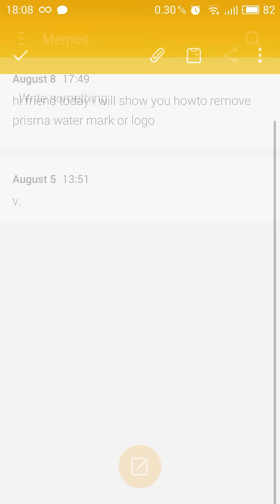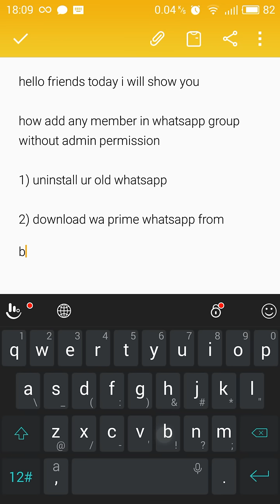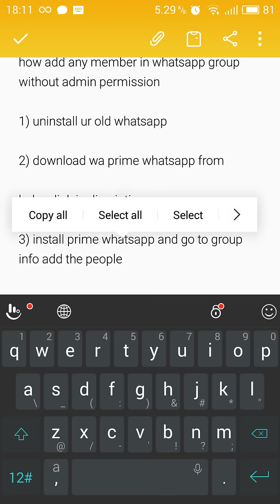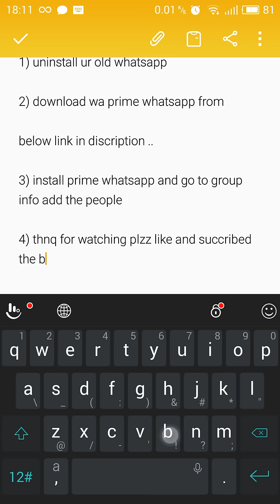ADD ANYONE TO A WHATSAPP GROUP WITHOUT ADMIN'S PERMISSION